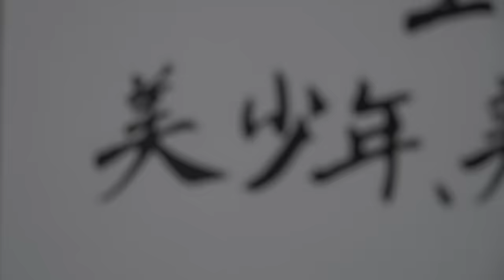映画『胸が鳴るのは君のせい』主題歌「虹の中で」特別PV 胸きみ青春ver. /6月4日(金)全国公開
累計発行部数250万部突破の大ヒット少女コミック「胸が鳴るのは君のせい」
転校生の有馬隼人と、有馬を想い続ける篠原つかさが繰り広げる、
親友のように仲が良い友達への“片思い”を描いた青春ラブストーリーがついに実写映画化！

主人公・有馬には、映画初主演となるジャニーズJr.「美 少年」の浮所飛貴が大抜擢。

恋と青春の醍醐味がたっぷり詰まった共感必至の物語。
片思いから始まる、高校最後の一年が動き出す――。

『胸が鳴るのは君のせい』
2021年6月4日(金) 公開

出演：浮所飛貴（美 少年／ジャニーズJr.） 白石聖　板垣瑞生　原菜乃華
原作：紺野りさ「胸が鳴るのは君のせい」（小学館「ベツコミ フラワーコミックス」刊）
主題歌：「虹の中で」美 少年／ジャニーズJr.
制作協力：ドリームプラス
制作プロダクション：オフィスクレッシェンド
配給：東映

Ⓒ2021 紺野りさ・小学館／「胸が鳴るのは君のせい」製作委員会